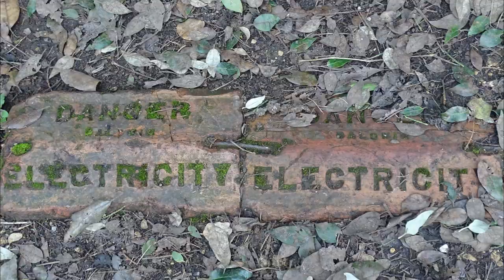Frampton on Severn Gloucestershire | A Photographic Tour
Hello everyone.
Here is a montage of Photos I took on a walk around the lovely estate and village of Frampton on Severn, here in beautiful Gloucestershire.
It was a chilly morning but there was so much to see and it really was a relaxing few hours spent unwinding.
Enjoy Kim💕
Thanks, Kim 💖💖🚶‍♀️📸
You can also see more of my photos on Instagram @kimspics59

Why not check out Wattos channel to see where we wander.

And if you like what we do and would like to support us. You can buy us a Coffee here ⬇⬇⬇☕